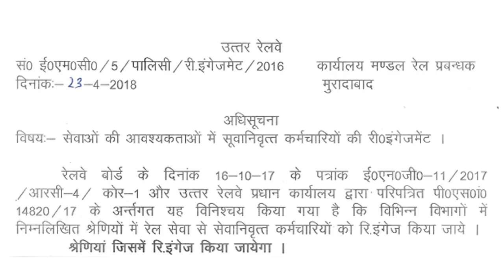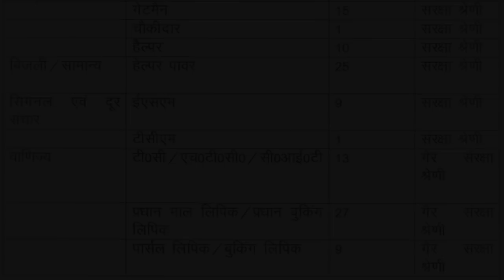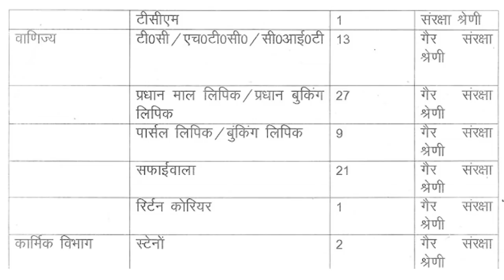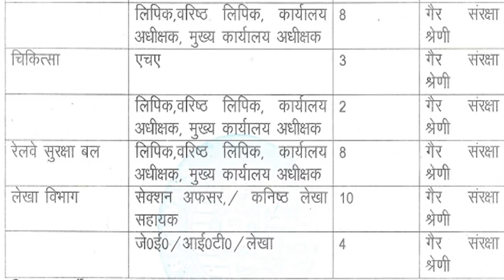Railway Jobs 2018 for 10th, 12th, Graduates, ITI, Diploma Pass Candidates | nr.indianrailways.gov.in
Northern Railway has been released a vacancy notification for Northern Railway Recruitment 2018 for filling up 479 vacancies for the posts of Clerk, JE, Trackman & others. Candidates may download application form for Railway Jobs 2018 through official website of Northern Railway that is & send filled application form at given below address before the last date that is 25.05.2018. For more info of Railway Recruitment 2018 Notification for 10th, 12th, Graduate, ITI, Diploma Pass Candidates such as qualification, vacancies, how to apply & other please read hindi or english pdf notification carefully.

Address…..
Office of the Divl.Rly. Manager N.Rly. Moradabad